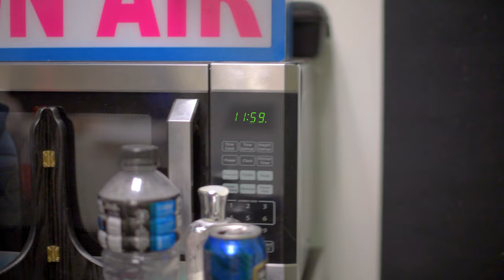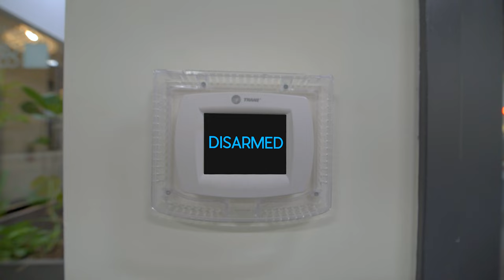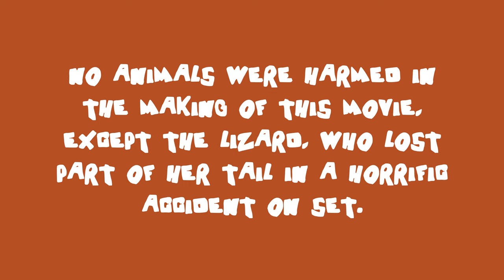There’s Something Wrong With Officer Boyd (Short Film)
Have you ever met someone who seemed a little off? I have—my ex-wife!!

But this is different. There's Something Wrong with Officer Boyd, but he's not putting glass in my food or hiding roller skates at the top of the stairs.

This is more nefarious!

Watch NOW to see what's REALLY happening in the world today. But beware: Your life may never be the same after.

lizard people scooby doo ghost conspiracy theorist surrealist humor comedy short film made in North Carolina 2021 released 2022